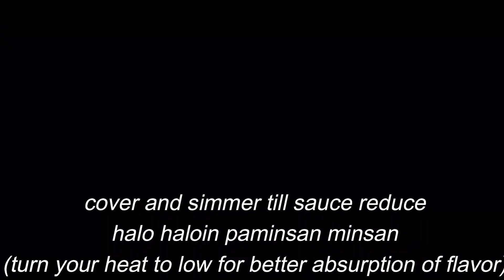GANITO MO DIN BA LUTUIN ANG PORK RIBS MO? naku sigurado akong sisimutin mo ang kanin sa kaldero nyo!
EXACT ENGREDIENTS BELOW

ingredients:
700g or 3/4kl pork ribs
100g butter
1 whole garlic minced
1 big onion chopped
1 tbsp salt
1/2 tsp ground black pepper
250g original tomato sauce
2 cups water
2 pcs bay leaves
worcertershire sauce (optional pede wala)
5 tbsp sugar
6-8 pcs kalamansi juice(small kalamansi) not meduim not big small po

NOTE: pede nyo po bawasan ang salt,tikman muna